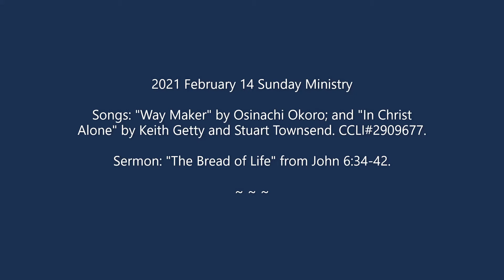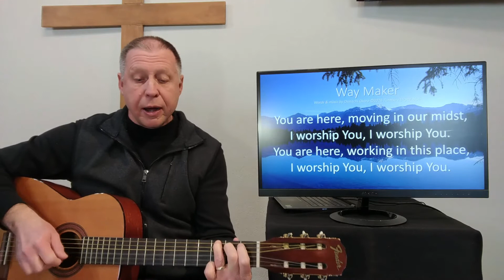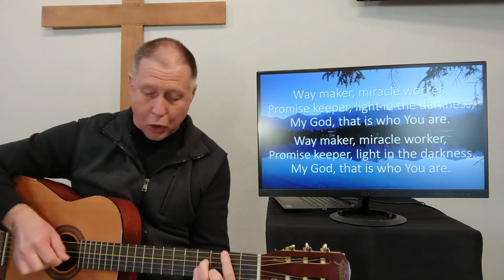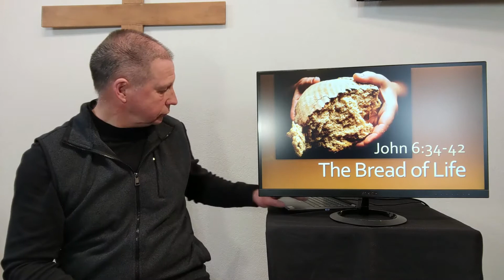The Bread of Life 2021 02 14 Ministry Video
Pastor Mark speaks from John 6 about "The Bread of Life" and sings "Way Maker" and "In Christ Alone."